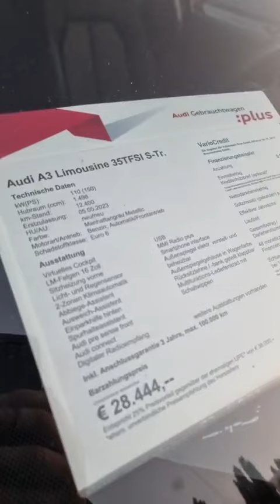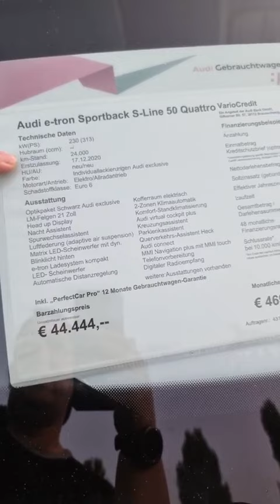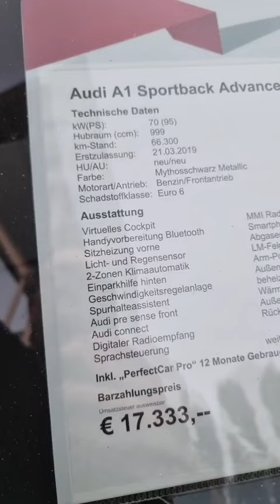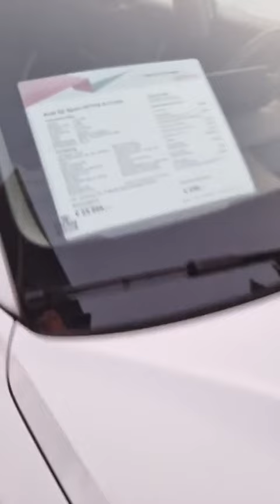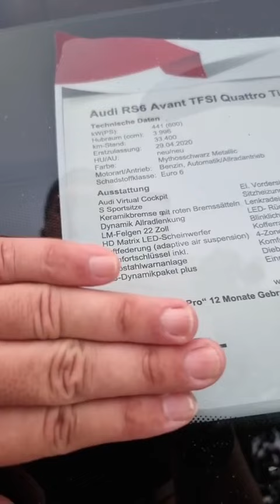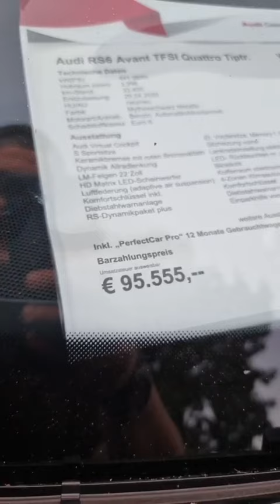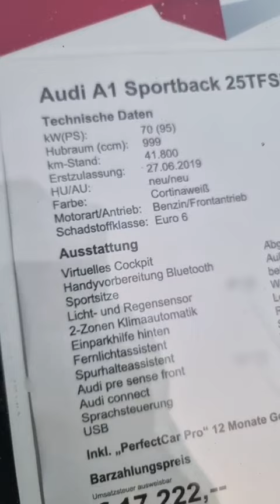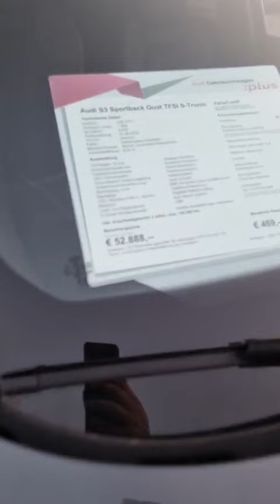سيارات أقل من 3 سنوات في وكالة سيارات فولكسفاغن و أودي Volkswagen and Audi بألمانيا.